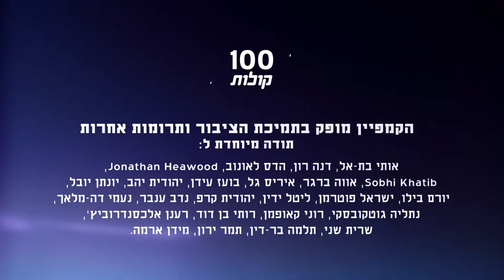כרם חיג'אזי מטמרה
הכירו את כרם חיג'אזי, סטודנט לסיעוד מטמרה. מאמין בשותפות אבל מסביר שבשביל דו-קיום צריך שוויון זכויות. פרויקט 100 קולות - פלסטיניות ופלסטינים אזרחי ישראל מספרים על עצמם, דעותיהם וחוויותיהם.